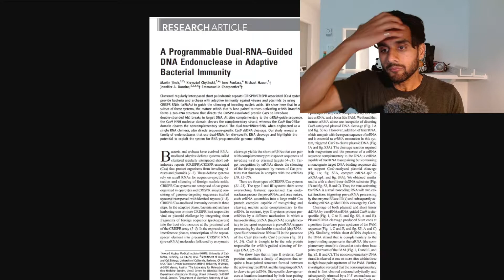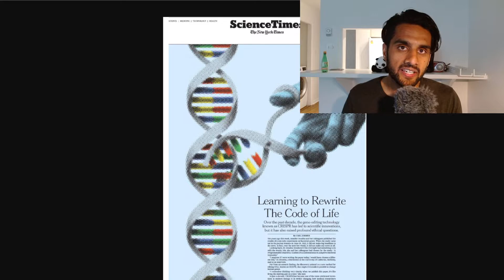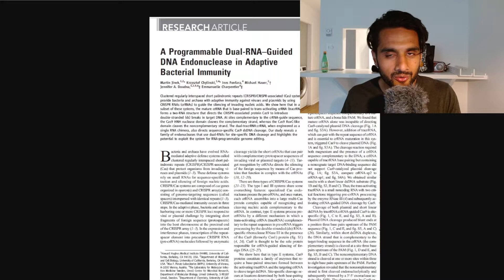Doudna & Charpentier 10 Years of CRISPR